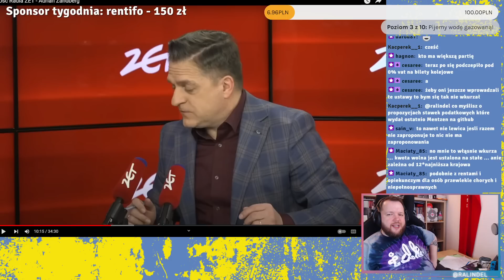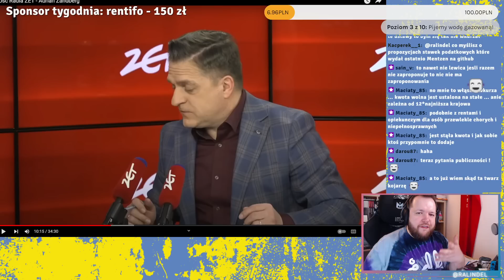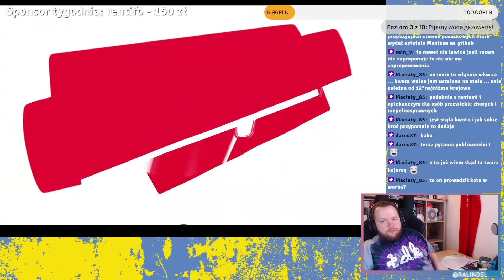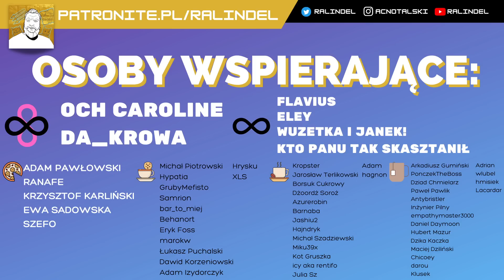Zandberg rzeczowo o 800+ i Karolu Marksie